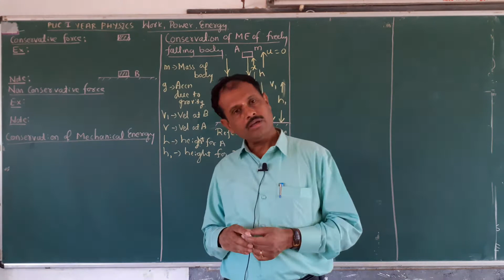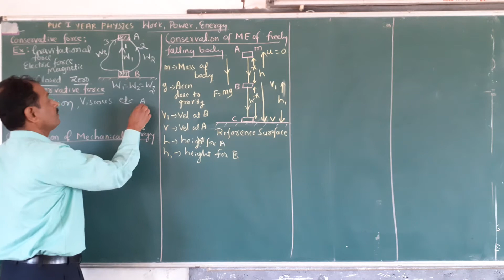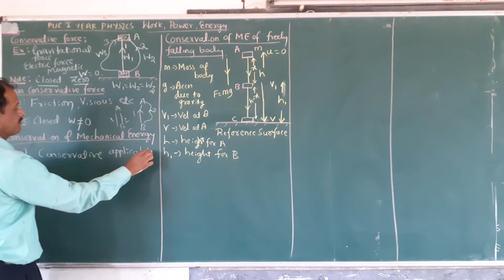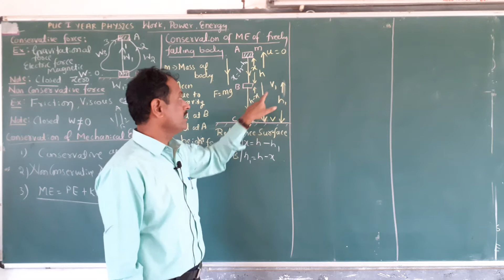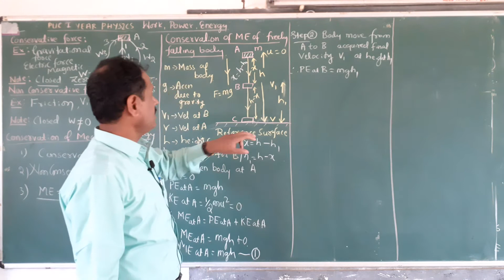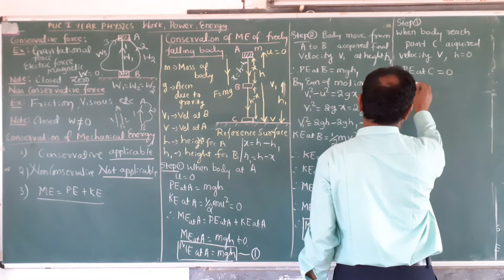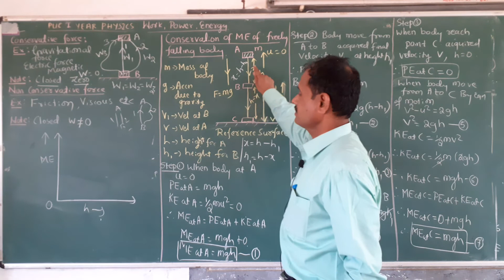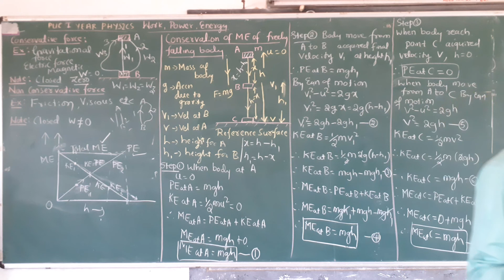PUC I YEAR PHYSICS W0RK P0WER ENERGY THEORY CH 6 PART 4 BY G N CHENNUR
PHYSICS PUC I YEAR WORK POWER ENERGY